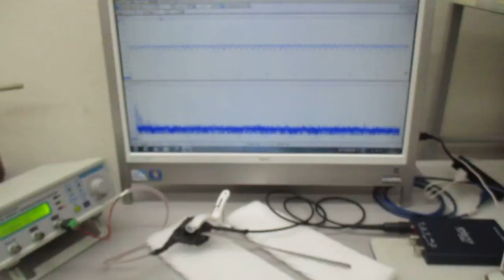メガヘルツの超音波発振制御技術（超音波と表面弾性波）